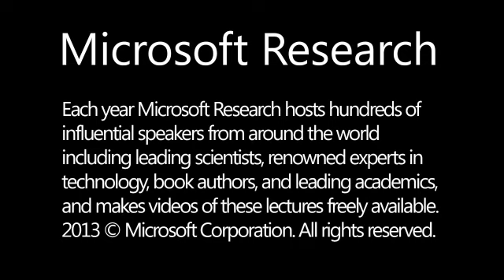David and Goliath: Underdogs, Misfits & the Art of Battling Giants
Malcolm Gladwell, the #1 bestselling author of The Tipping Point, Blink, Outliers, and What the Dog Saw, offers his most provocative---and dazzling---book yet. Three thousand years ago on a battlefield in ancient Palestine, a shepherd boy felled a mighty warrior with nothing more than a stone and a sling, and ever since then the names of David and Goliath have stood for battles between underdogs and giants. David's victory was improbable and miraculous. He shouldn't have won.  Or should he have?